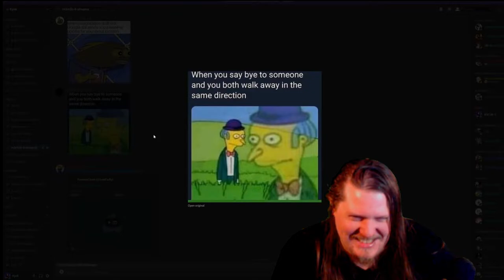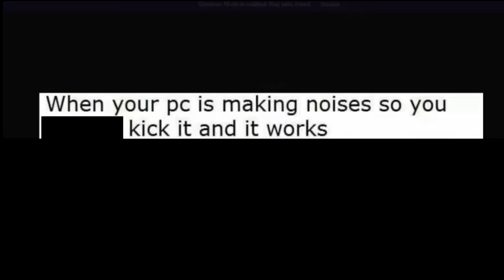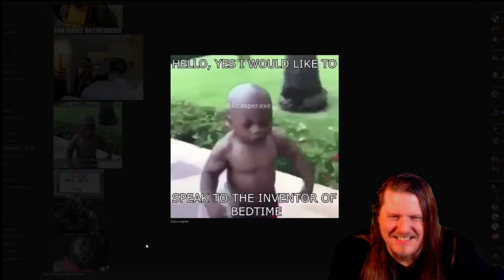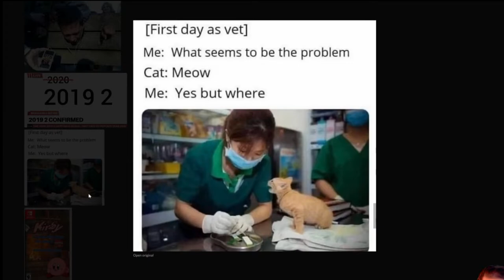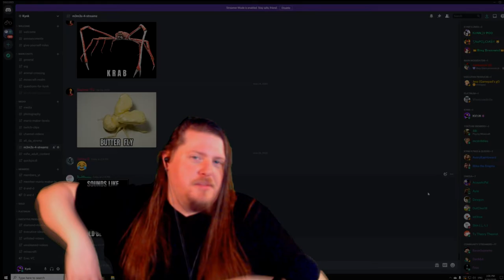Meme Review: The Second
Such Meme's, Apparently poor camera quality, clearly best content of contentness.

Executive Producers (Diamond Tier Members):

 Awesome Jess